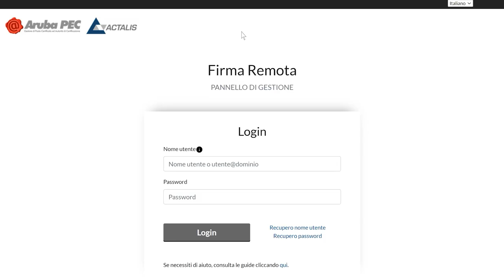Recuperare il nome utente della Firma Remota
Aruba mette a tua disposizione un pannello tramite cui puoi recuperare il codice utente di Firma Remota.